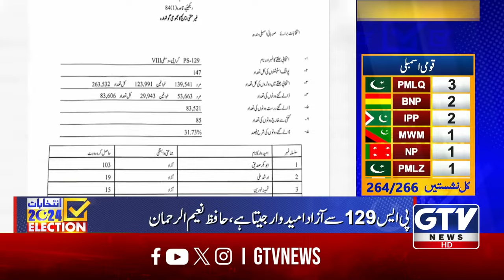Hafiz Naeem Allegations On MQM | Rigging In Elections | Breaking News | GTV News